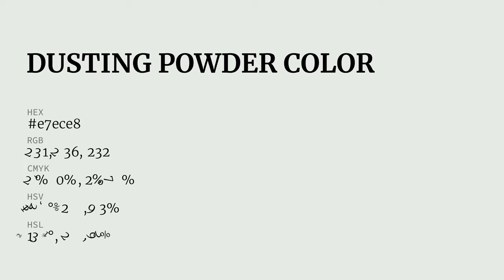Dusting Powder color e7ece8 hex color - Grey color - Warm color e7ece8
What color is Dusting Powder ? e7ece8 hex color - Grey color - Warm color e7ece8

Hex e7ece8 Color Code is also known as Dusting Powder color.

Hex e7ece8 Color code in RGB color code model is created after adding 90.59% red color, 92.55% green color and 90.98% blue color.
Hex e7ece8 Color code in CMYK color (process color) code model is generated after subtraction of 2% cyan, 0% magenta, 1% yellow and 7% black.